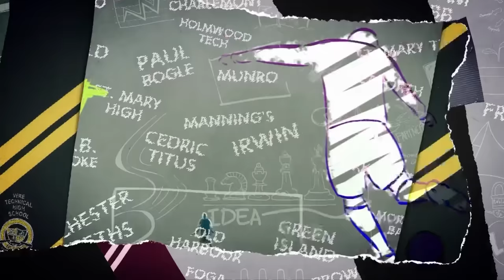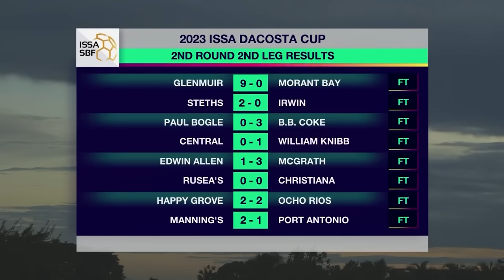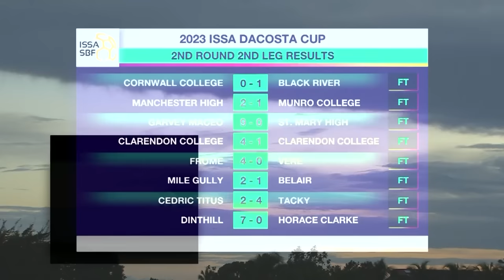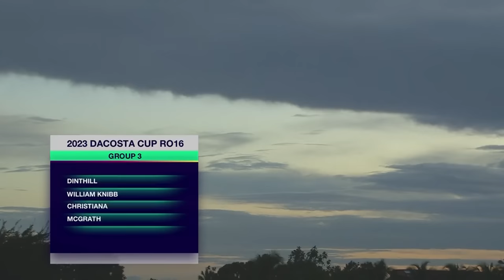FULL MATCH: Edwin Allen High vs McGrath High | ISSA SBF DaCosta Cup Round 2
SportsMax presents Round 2 DaCosta Cup match between Edwin Allen High and McGrath High.